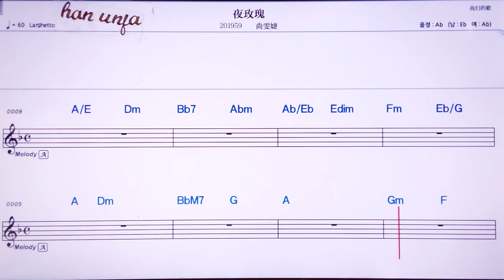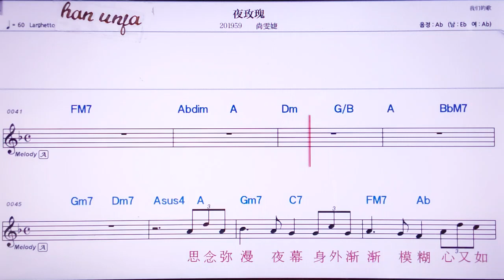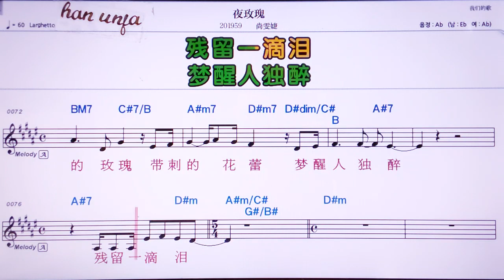💖예메이꾸이/쌍원지에 👍MR,노래방, 악보, 코드,Karaoke With Sheet Music